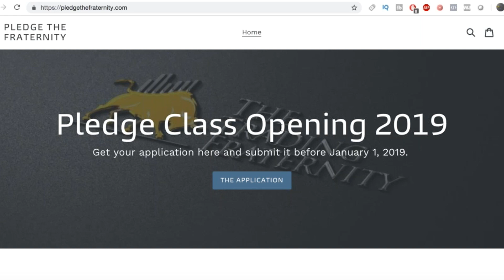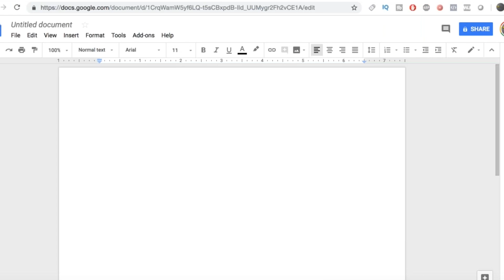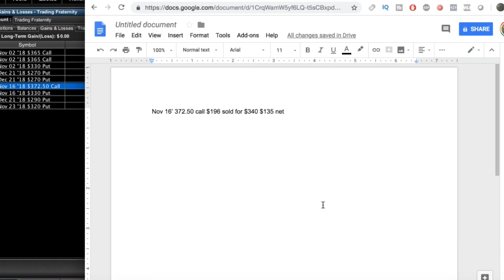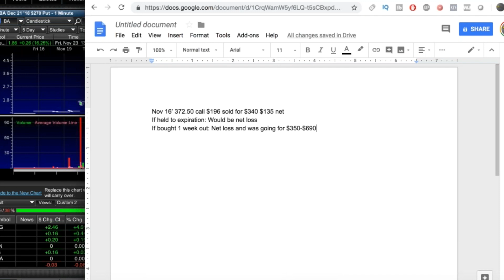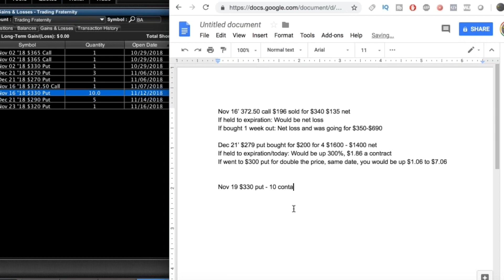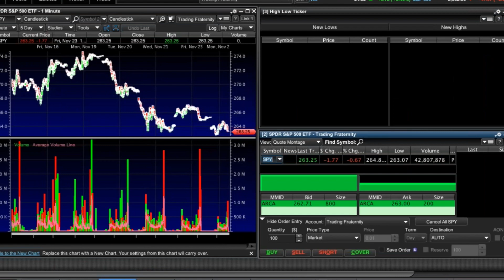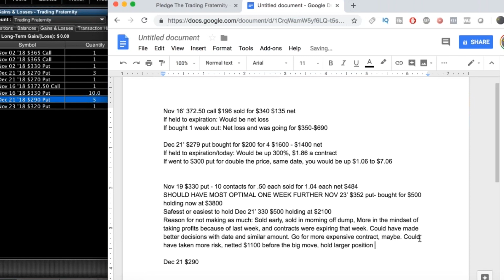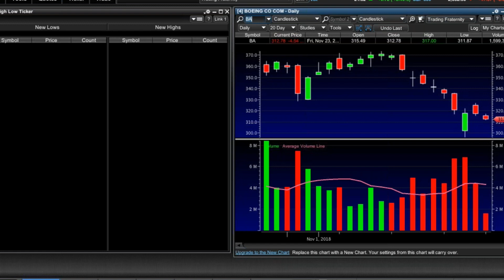How To Pick The Best Option – $150 Into $1200 Going Over Live Trades – Options Trading For Beginners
If you want to learn how to trade options or stocks you need to watch this entire video. I am going over live trades I made this week, explaining why I entered the trades and how I profited, but also sharing with you a company that you can focus on an play during this market volatility. The main part of this video is how I learn to become a better options trader everyday, and that is reviewing my trades. I go over my process so you guys can learn how to make better options trades, learn more and see what I do to get better. This is your first cult meeting so let me know your questions, also when I should release these. Hopefully this helps, can’t wait to hear some of your guys feedback!

If you want to get your real estate license and/or learn how to flip/wholesale you can do so below by joining our state approved course that will qualify you for the real estate test in your state and provide you with the exact training we give to everyone who works with us! Create another source of passive income to fund your trading account!